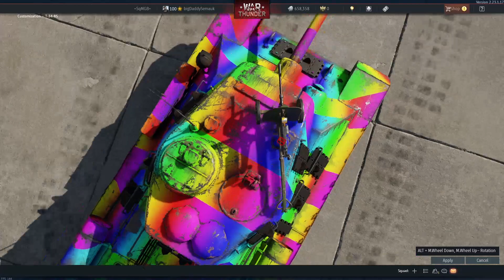the t34 85... I SMELL COMMUNISM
The T-34-85 is in the USSR tech tree, its currently at 5.7 at rank 4. Its worth the grind, and its a pretty fun tank.